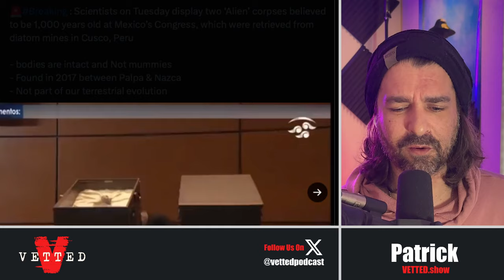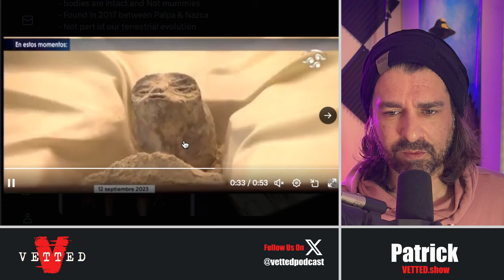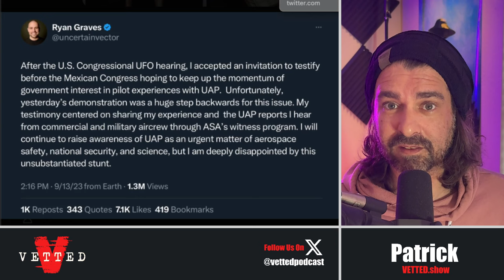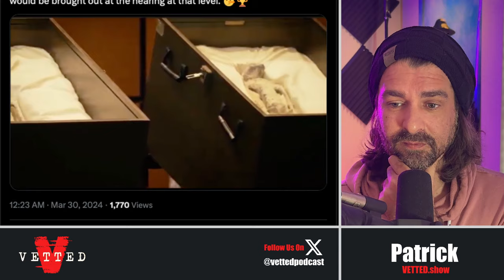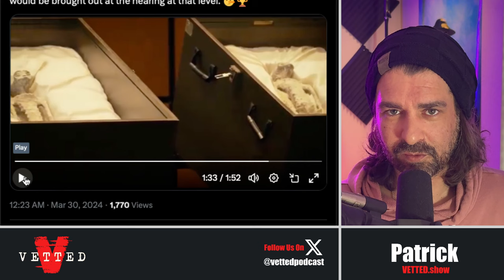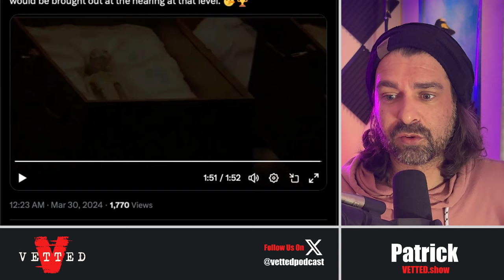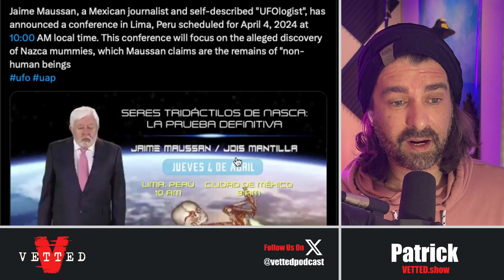Jaime Maussan ATTACKS Ryan Graves on Nazca Alien Mummies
Patrick discusses the SHOCKING comments made by Mexican Journalist Jaime Maussan about former Navy Pilot Ryan Graves, "Ryan is a coward".

Their disagreement is about the presentation of the Nazca Alien Mummies during a September 2023 congressional hearing in Mexico City.

This was not on my UFO Bingo Card for 2024.